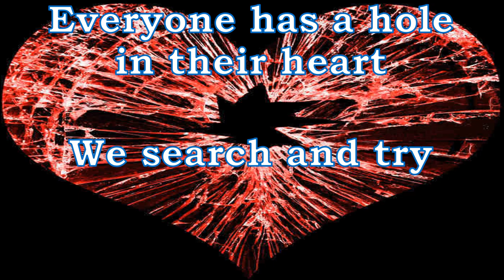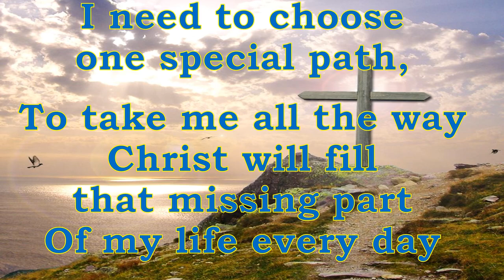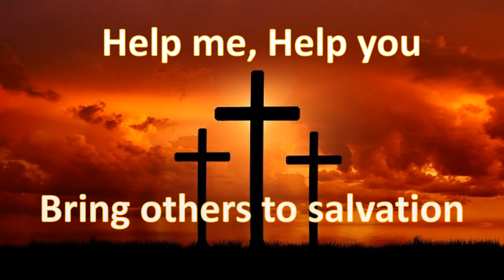Help Me Help You - Living Voice (Lyrics)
Original Christian Music recorded by Living Voice from Bossier City, LA. Band members: Lead Vocal - Chad Hughes, Jimmie Adams, Evan Dowden, and Collie Durham. Living Voice - first recording.
Music and Lyrics by Jimmie Adams.